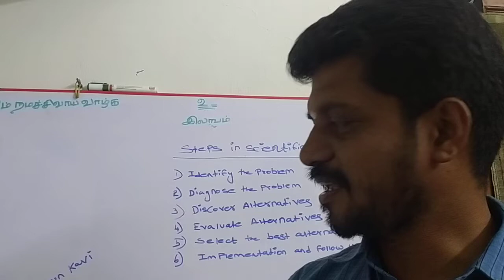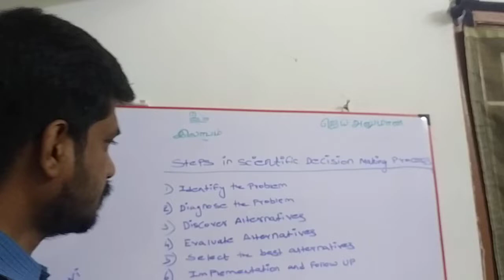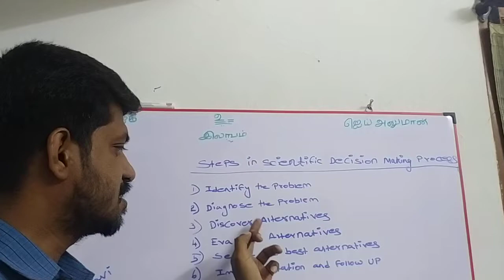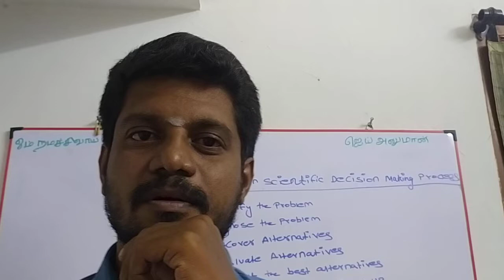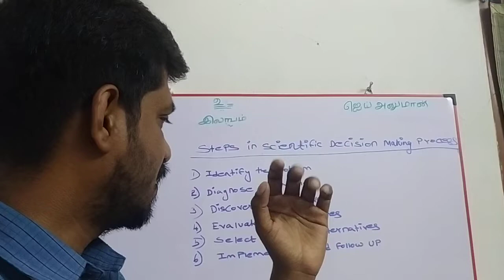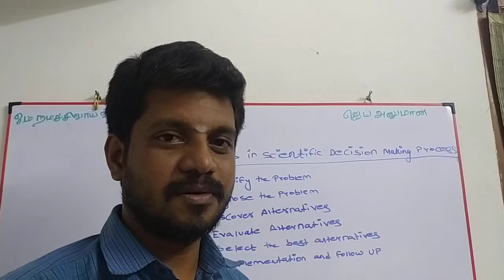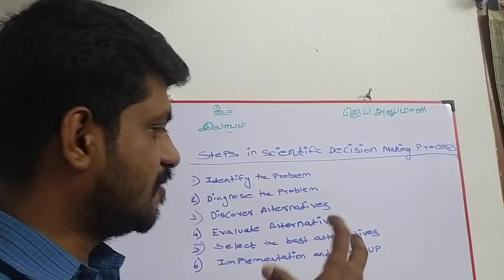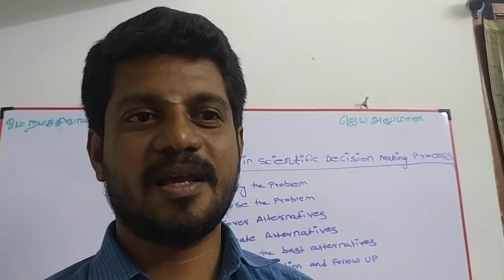Steps in scientific decision making process | decision making process in tamil | santhosh balaji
Explaining about steps in decision making process in tamil